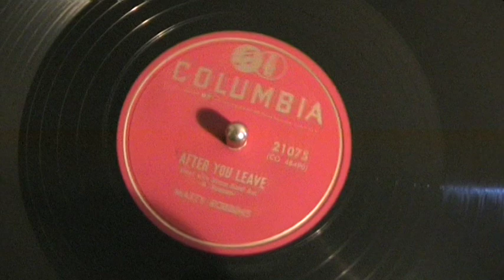MARTY ROBBINS - AFTER YOU LEAVE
Martin David Robinson (September 26, 1925--December 8, 1982), known professionally as Marty Robbins, was an American singer, songwriter, and multi-instrumentalist. One of the most popular and successful country and Western singers of his era, for most of his nearly four-decade career, Robbins was rarely far from the country music charts, and several of his songs also became pop hits.

Robbins was born in Glendale, a suburb of Phoenix, in Maricopa County, Arizona. He was reared in a difficult family situation. His father took odd jobs to support the family of ten children. His father's drinking led to divorce in 1937. Among his warmer memories of his childhood, Robbins recalled having listened to stories of the American West told by his maternal grandfather, Texas Bob Heckle. Robbins left the troubled home at the age of 17 to serve in the United States Navy as an LCT coxswain during World War II. He was stationed in the Solomon Islands in the Pacific. To pass the time during the war, he learned to play the guitar, started writing songs, and came to love Hawaiian music.

After his discharge from the military in 1945, he began to play at local venues in Phoenix, then moved on to host his own show on KTYL. He thereafter had his own television show on KPHO-TV in Phoenix. After Little Jimmy Dickens made a guest appearance on Robbins' TV show, Dickens got Robbins a record deal with Columbia Records. Robbins became known for his appearances at the Grand Ole Opry in Nashville, Tennessee.

In addition to his recordings and performances, Robbins was an avid race car driver, competing in 35 career NASCAR races with six top 10 finishes, including the 1973 Daytona 500. In 1967, Robbins played himself in the car racing film Hell on Wheels.[2] Robbins was partial to Dodges, and owned and raced Chargers and then a 1978 Dodge Magnum. His last race was in a Junior Johnson-built 1982 Buick Regal in the Atlanta Journal 500 on November 7, 1982, the month before he died. In 1983, NASCAR honored Robbins by naming the annual race at Nashville the Marty Robbins 420. He was also the driver of the 60th Indianapolis 500 Buick Century pace car in 1976.

He ran many of the big super speedway races including Talladega Superspeedway in 1972, when he stunned the competition by turning laps that were 15 mph faster than his qualifying time. Apparently, in his motel room, Robbins had knocked the NASCAR-mandated restrictors out of his carburetor. After the race, NASCAR tried to give him the Rookie of the Race award, but Robbins would not accept it, admitting he was illegal because he "just wanted to see what it was like to run up front for once."

Robbins was awarded an honorary degree by Northern Arizona University.

On September 27, 1948, Robbins married Marizona Baldwin (September 11, 1930--July 10, 2001) to whom he dedicated his song "My Woman, My Woman, My Wife". They had two children, a son Ronny (born 1949) and daughter Janet (born 1959), who also followed a singing career in Los Angeles, California.

Robbins later portrayed a musician in the 1982 Clint Eastwood film Honkytonk Man. Robbins died a few weeks before the film's release in December 1982 of complications following cardiac surgery. At the time of his death, Robbins lived in Brentwood in Williamson County, outside Nashville. He was interred in Woodlawn Memorial Park in Nashville. The city of El Paso, Texas later honored Robbins by naming a park and a recreational center after him. Marty's twin sister Mamie Ellen Robinson Minotto died on March 14, 2004, when she was part way through writing a book about her brother "Some Memories: Growing up with Marty Robbins" as remembered by Mamie Minotto, as told to Andrew Means. It was published in January 2007.